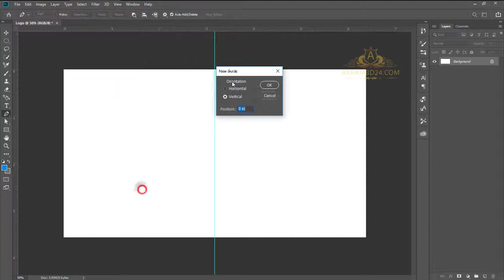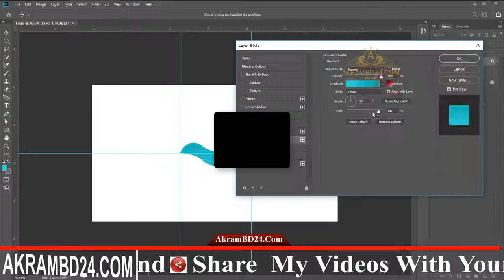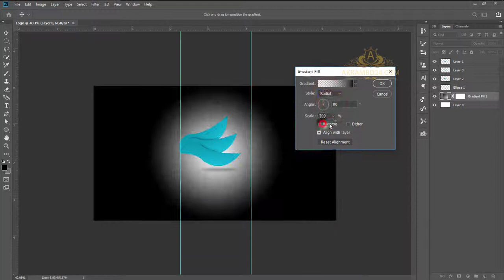How To Create New Logo Design In Photoshop Cc Bangla Tutorial With AkramBD24.Com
Welcome To "AkramBD24.Com" Youtube Channel.
AkramBD24.Com Share In This Channel All Type Of Educational And Technology Video.
You Can See And Learn About Below Topic Content In This Channel:-

01) Learn MS Excel A To Z In Bangla
02) Learn MS Word A To Z In Bangla
03) Learn MS Powerpoint A To Z In Bangla
04) Learn HTML A To Z In Bangla
05) Learn CSS A To Z In Bangla
06) Android Mobile Review In Bangla
07) Android App Review In Bangla